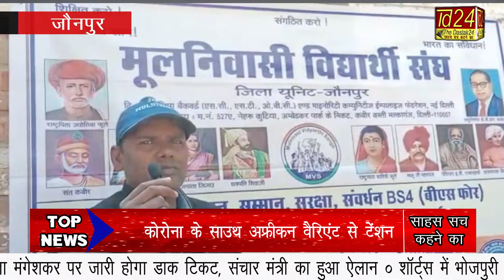मूलनिवासी विद्यार्थी संघ यूनिट जौनपुर की बैठक सम्पन्न